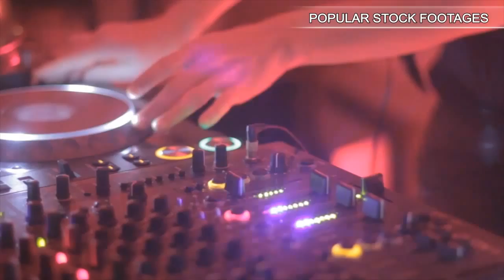Father and Son Playing Catch on the Beach. Stock Footage